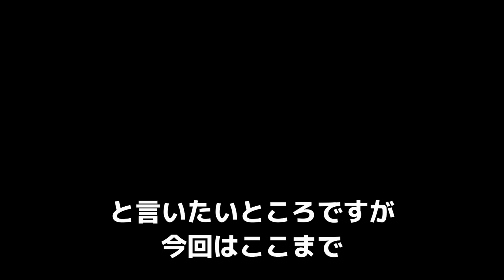バンコク⇒アユタヤへ鉄道で行く、まったり車窓の旅【タイ旅行記#4】Train journey to Ayutthaya from Bangkok,Thailand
■旅行やグルメ、面白い観光スポットについての動画を投稿しています。

■今回の感想
初めての海外旅行記タイ#4。旅路はタイのバンコク～アユタヤ駅です。

皆さんからの反応はチャンネルを続ける中ですごく励みになっています。

Thanks.

■おすすめ動画/プレイリスト